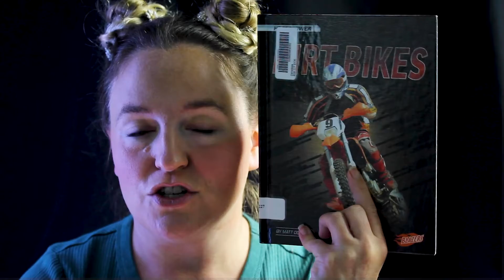629 - Vehicle Books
Vroom! The 629 section is full of vehicle books. Go check them out!

Sounds from Zapslpat.com
Music from Evoke Music